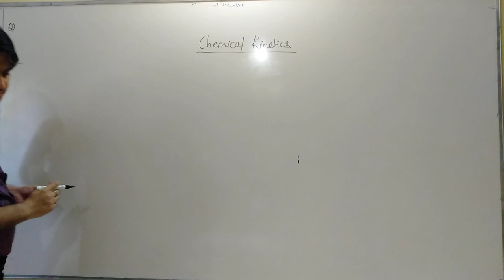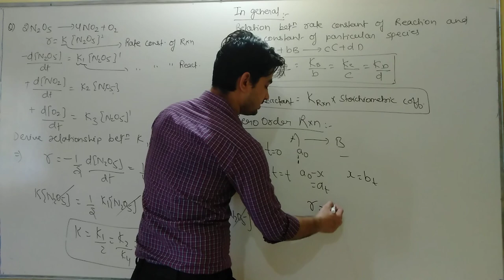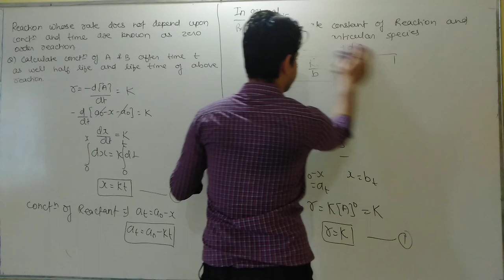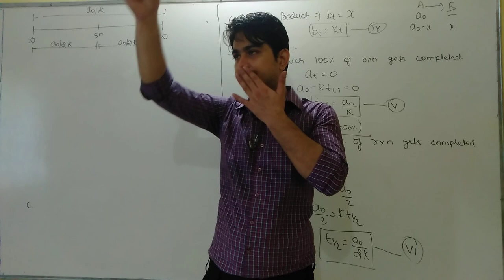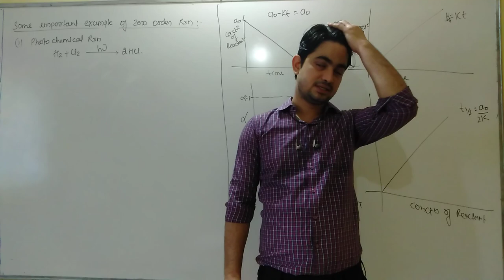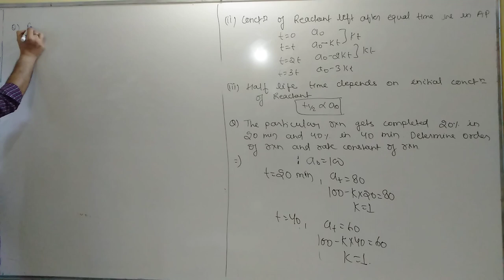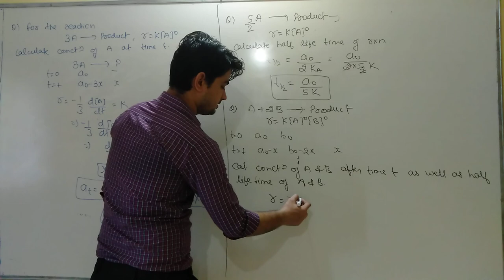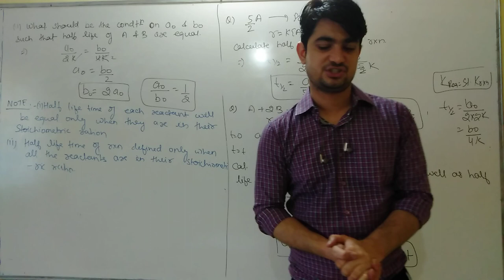chemical kinetics lecture-4